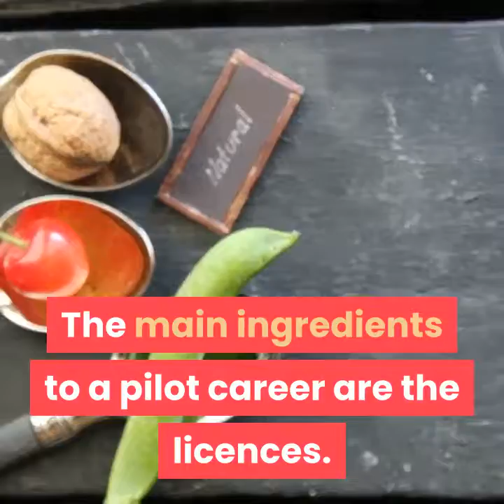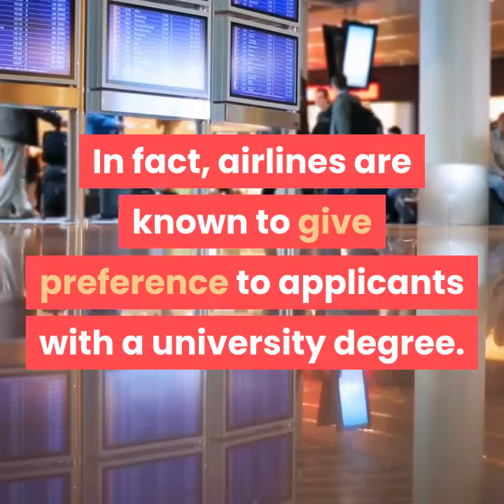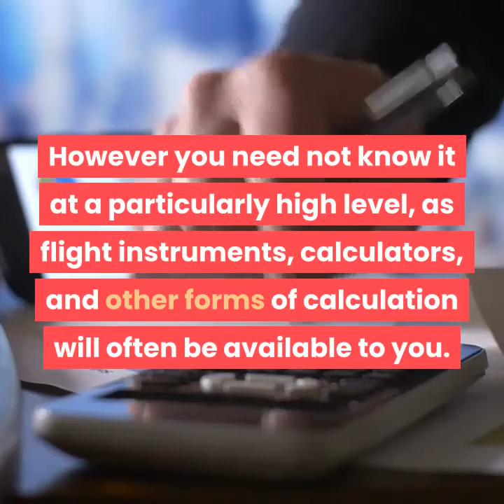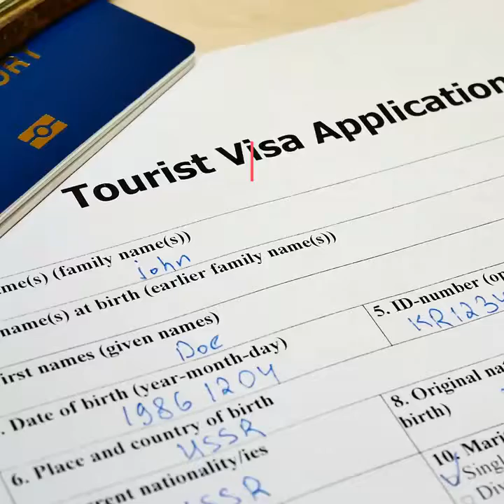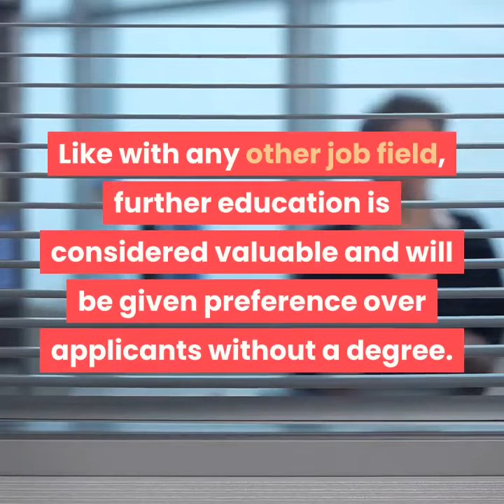how to become a successful commercial pilot in canada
There are many paths to becoming a pilot. The main ingredients to a pilot career are the licences. However, there are a few factors that could help you succeed quicker in your pilot career.

Steps.
1. Get a Private Pilot Licence. The first step for any pilot is to get their Private Pilot Licence. This is considered the first step because it is the basic pilot licence that everyone must get. This licence allows you to fly, but it doesn't allow you to be paid to fly. This licence can be finished in as quickly as 2-3 months, depending on your skill and dedication.
2. Get a Commercial Pilot Licence.[2] This is the next licence after the Private Pilot Licence. It allows you to start working as a professional pilot. This licence requires 200-250 hours of flying hours before you are eligible to write the exam. When you get this licence, you will begin working entry level pilot jobs.
3. Enhance your pilot career with a degree. This is not a required step to become a professional pilot. However, it is very beneficial for your pilot career if you have a degree. The most important thing for pilots is their licensing and flying experience. However, a university degree will help you stand out from other applicants. As with all careers in the world, the more educated applicant is given preference. In fact, airlines are known to give preference to applicants with a university degree. Remember, that it does not matter what you study, or what kind of degree you have. You do not necessarily have to have an aviation or science degree. The important thing is that you have further education.
4. Advance your level with an Airline Transport Pilot Licence. This is the highest level of licensing for a pilot. It allows you work as Captain on regional and major airlines. All major pilot jobs require this licence. It will require you a minimum of 1500 hours flying experience to be eligible to write this 2 part written exam. These hours will be built up by working as a pilot after getting your Commercial Pilot Licence.

Question : Do you have to be good in math?
Answer : You must be competent in math, and instrument reading (e.g. an Altimeter). However you need not know it at a particularly high level, as flight instruments, calculators, and other forms of calculation will often be available to you.
Question : Is there a height limit to become a pilot?
Answer : This depends on what career path you're aiming for. For example, in the RCACS, an applicant cannot be taller than 6' 2" for the glider pilot scholarship. However, for PPL, there shouldn't be a height restriction.
Question : Is there a particular area where I should focus my studies if I want to become a pilot?
Answer : Math, Physics, and Aviation are good subjects to study first. However, everything should be covered when you go begin your studies for your pilot's license.
Question : Is there an age requirement to work as a pilot after completing the 1500 hours?
Answer : Yes, there is. To get your private pilot's license you must be 17, and to get your commercial license you must be 18. Past age 60 there are some restrictions and past 65 you cannot operate an aircraft (at least commercially).
Question : Is a pilot license from another country valid in Canada?
Answer : Yes, as long as you have a valid work visa for Canada and the license is from a country in the International Civil Aviation Organization (ICAO). You would need to get a Foreign Licence Validation Certificate from Transport Canada before flying, however.

Note :
Acknowledgements